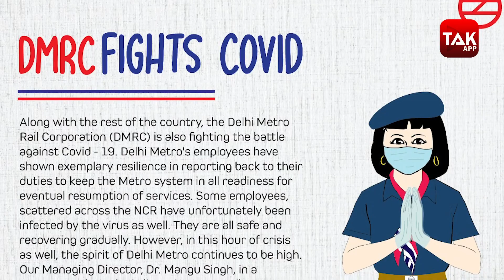Delhi Metro Rail Corporation जल्द शुरु कर सकता है Metro का परिचालन...| Dilli Tak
क्या दिल्ली में जिस तरह से अब हर चीज लगभग खुलने लगी है उसी तरह से अब मैट्रो भी अब राहगीरों को हरी झंडी दिखा देगी? दरअसल सोशल मीडिया के जरिये लोग लगतार ये सवाल Dmrc से कर रहे हैं... जिस पर अब dmrc  ने भी संकेत दिया है की मेट्रो परिचालन के लिए तैयार है.. उसे सिर्फ केंद्र सरकार से स्वीकृति का इंतजार है.